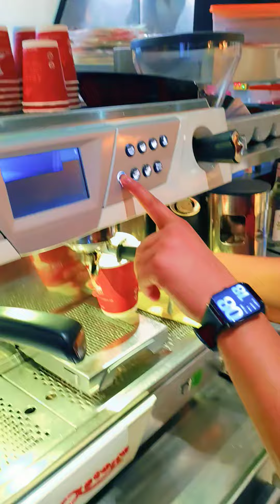22 February 2024